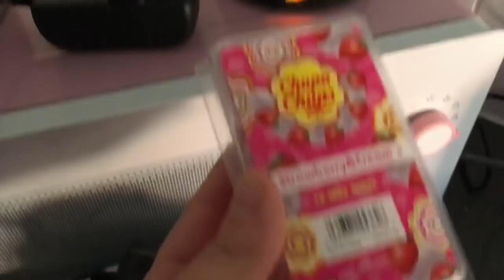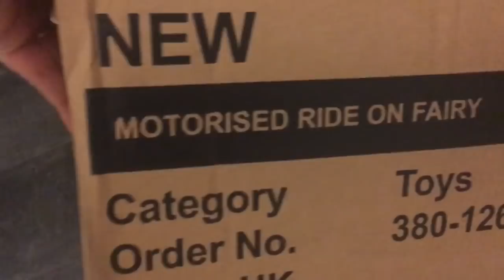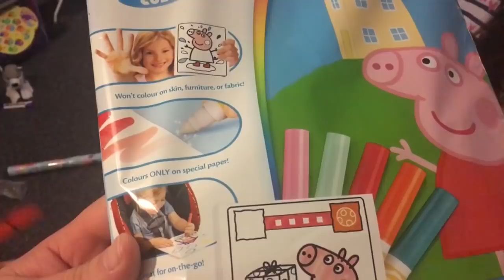Time goes so quick | Daily Vlog | Steve’s Vlogs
All filmed with a iPhone 6s
Edited with Pinnacle Studio for iOS